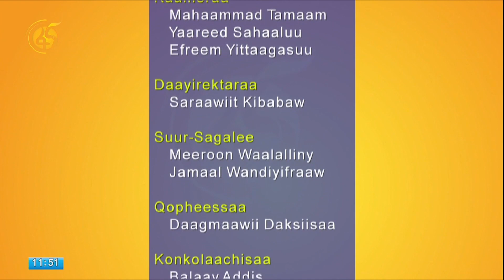Shaashamanneetti Tajaajjila Lammummaarratti Marii Gaggeeffame Kutaa 2ffaa